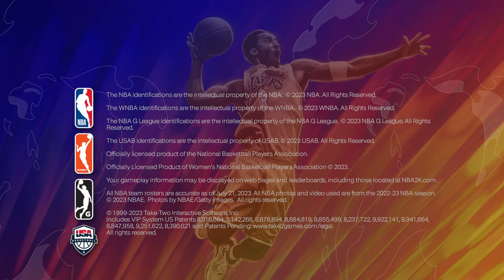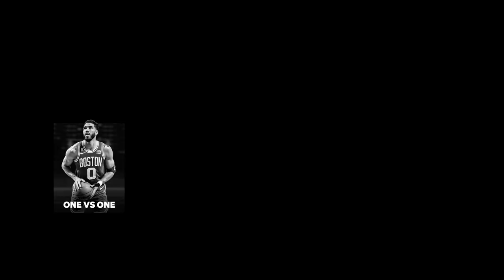NBA 2K24 - Start Up Screen + FULL MENU Walkthrough (PS5)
RELIVE THE MENU ON NBA 24!

Its That Time Of Year Again For The New Basketball Gaming Franchise & This Year it Gets Bigger With NBA 2K24!